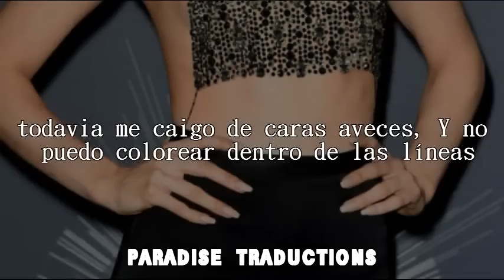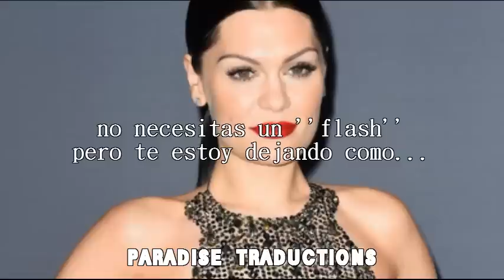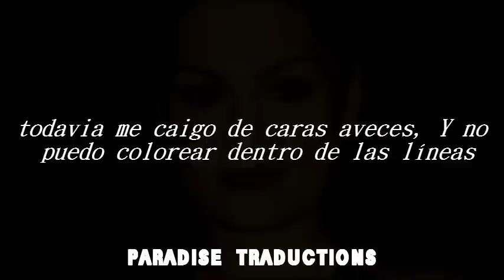Masterpiece - Jessie J (Traducida Al Español)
•Artista: Jessie J •Album: Sweet Talker •Año: 2014

Jessie J - Masterpiece  (Traducida / Subtitulada Al Español)
AUDIO / LETRA EN ESPAÑOL / TRADUCCION / SUBTITULADO / SUB ESPAÑOL